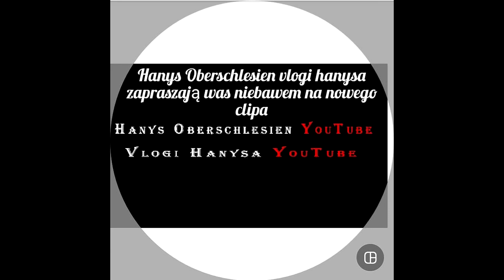Bit do Rapu Instrumental Beat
Siemanko Wszystkim to jest bit moj prywatny ktory byl urzyty W Klipie 13 piatek na kanale Vlogi Hanysa Jesli chcesz urzyc bita wpisz moje linki do kanalu i do bita Pozdrowiom Hanys😀🙋‍♂️

Zapraszam: 😀👇🎉🎶👨‍🍳🕺🥳👇🌏💻🤗

Instagram Cory: coraminichihuahua